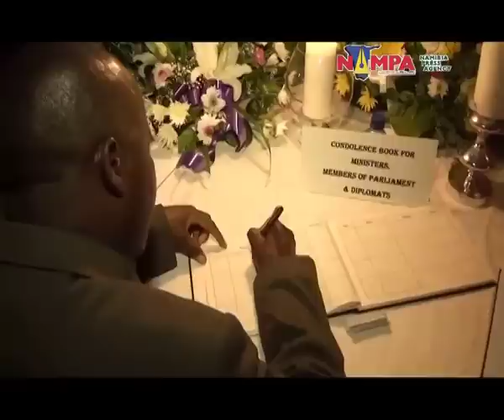OATV NEWS - Iyambo's remains arrive in Windhoek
The remains of Namibia's beloved Minister of Education, Dr. Abraham Iyambo finally returned home yesterday evening. Iyambo who died in London a week ago, was flown-in by the Presidential Jet to be laid to rest in Namibian soil.